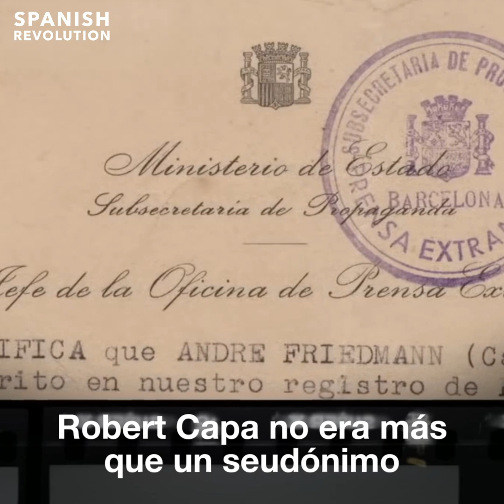Gerda Taro: inventando a Robert Capa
Robert Capa era el seudónimo que utilizaban dos fotógrafos: Endre Friedman y Gerda Taro, que además fue la primera mujer fotógrafa muerta en plena acción. Durante la Guerra Civil española, ambos trabajaron tomando fotografías del frente republicano. Conoce la historia de la carrera y de la muerte de esta icónica antifascista.